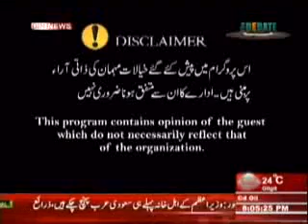The Debate with Zaid Hamid What is The Future of People in Gaza 19th July 2014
Zaid Zaman Hamid Exposed the Reality.